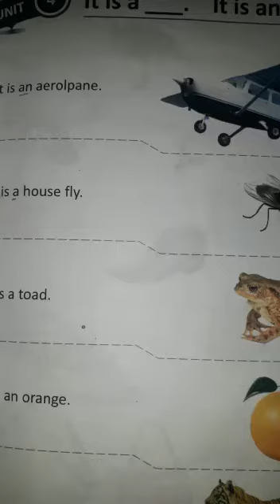Class, prep, G.English reading book ,pg#13